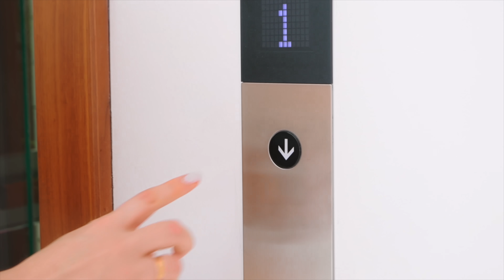Diana Roma y Oliver Aventuras en piscinas hinchables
A Diana y Oliver les encanta jugar en la piscina inflable. ¡Hoy se divierten en todas partes!
@dianayromaenespanol   Diana y Roma
00:00 Aventuras de Diana y Oliver en piscinas hinchables
02:52 Diana y Roma hacen un mini parque acuático para el bebé Oliver